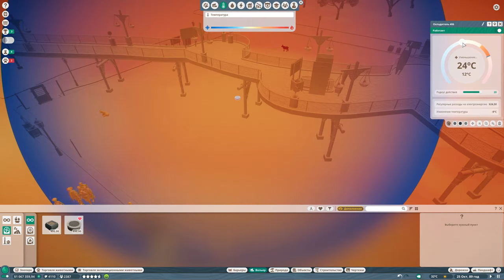Planet Zoo - #8 - Баран далла